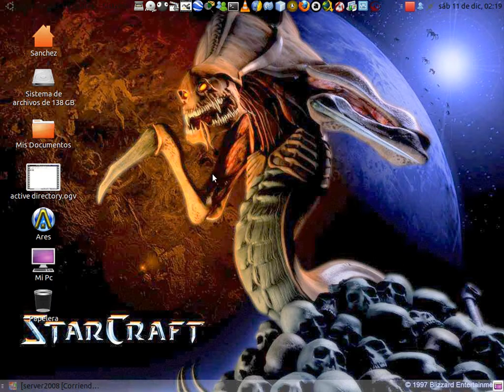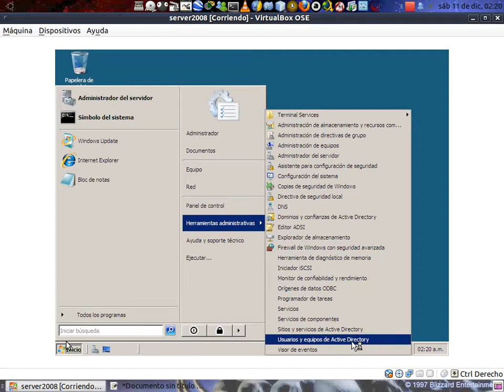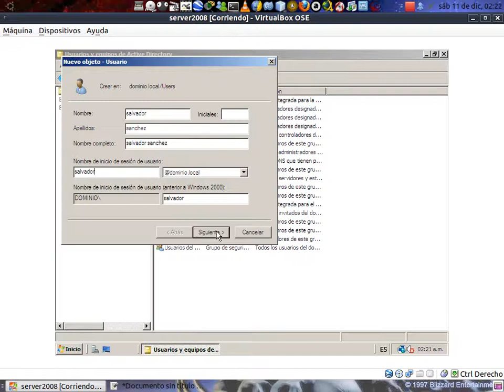Crear Usuarios En Active Directory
Video que muestra como crear usuarios en active directory